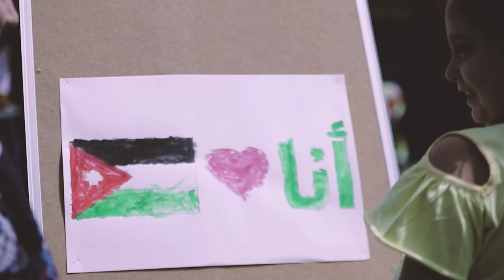صباحكم نور الحلقة 81